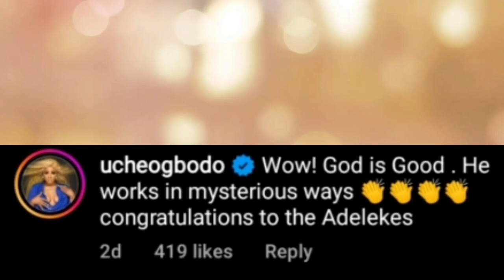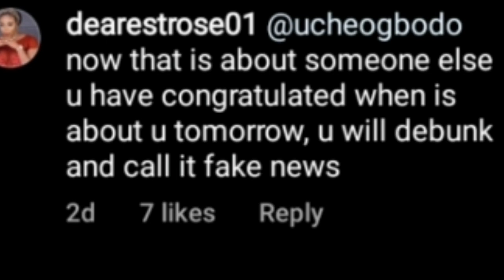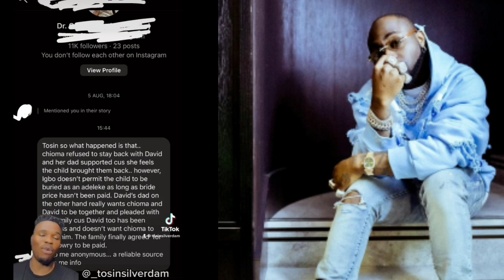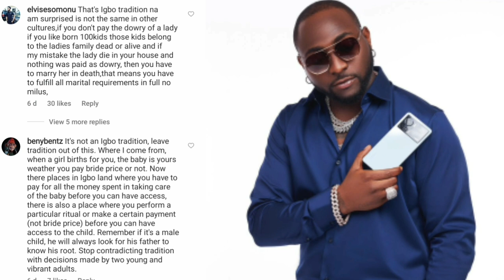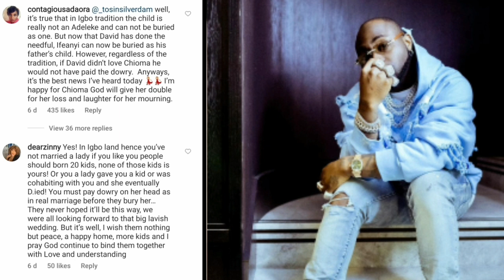Controversies surrounding Chioma and Davido new marriage 🙄🙉/ Uche Obodo dragged because of Chivido.